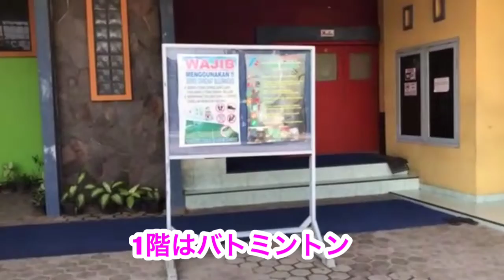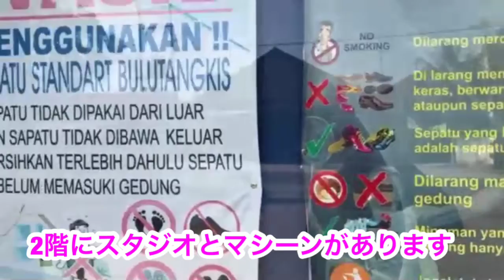１回１２０円！インドネシアスマトラ島のとあるジム（フィットネス）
アンガさんは毎朝車で40分ぐらいの街まで子供の送迎をしています。

上のこと下の子のお迎えの時間がバラバラなので、一度村に帰らずフィットネスで時間を潰すことにしました。

意外と使えそうですね！

スマトラ島で外国人もいないとある村で家族４人で奮闘しながら生活している様子を発信しています。

ネタにでもしないと生きていけないぐらい日本の生活と違う暮らしをしています。

ありのままが伝わるようにゆる〜い動画配信をしています。

・インドネシアが好き
・非日常（インドネシアの田舎ぐらい）をビデオを通じて体感したい
・インドネシア語を学び始めた
・インドネシア料理が好き
・ゆるい動画が好き
・インドネシアが好きな人とつながりたい

そんな人向けに配信しています。

【主な発信内容】

・スマトラ島の暮らしのVlog
・ゼロからインドネシア語習得のために奮闘している様子
・インドネシア料理
・スマトラ島旅行情報

インドネシア好きの方が集まるコミュニティーも運営しています。
誰でも自由にご参加いただけます。
【ツアーはじめました！】

おもてなしから始まる循環ツアー＠南スマトラバニュマス村

【各メディア】